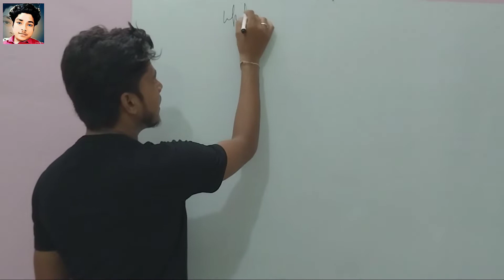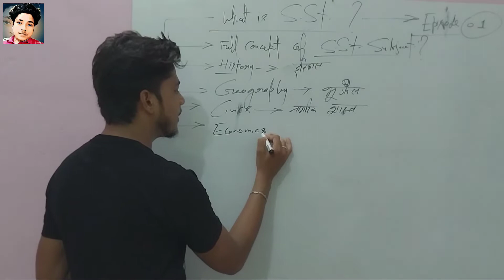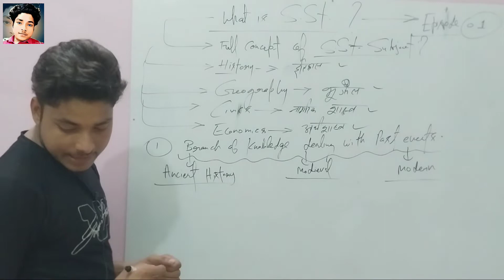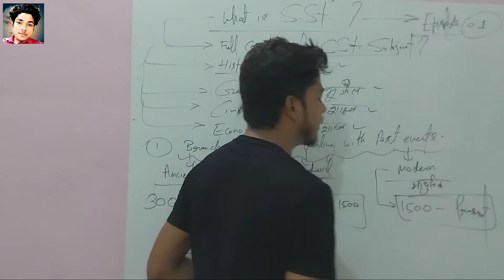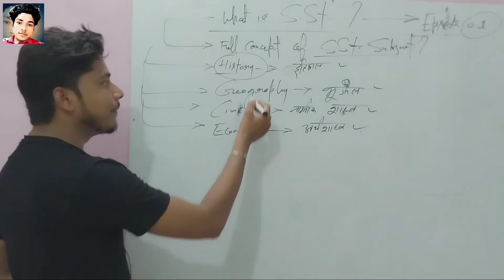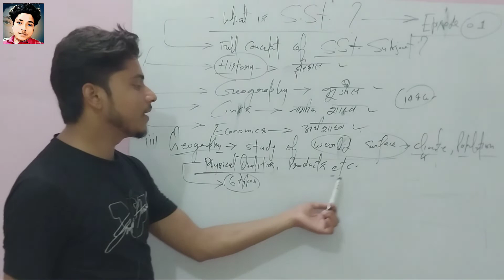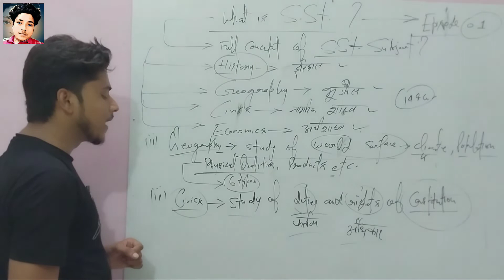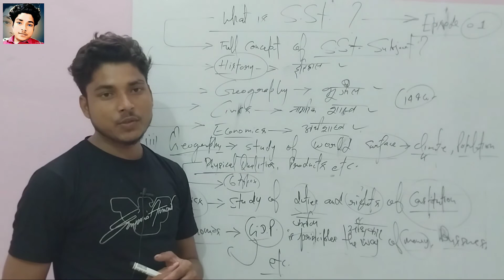What is S.ST. ? || Full concept of S.ST. Subject || @bipinsinghwifistudy9295 By Bipin Sir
what is s.st.  ?
what is Civics  ?
What is Economics  ?
How to learn S.ST. subject in easy language  ?
we provide for your best understanding..